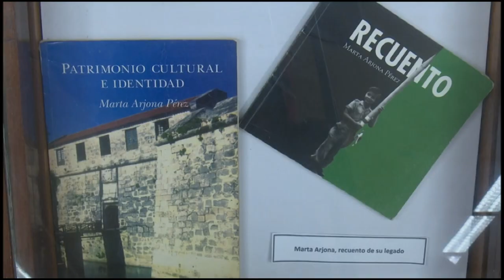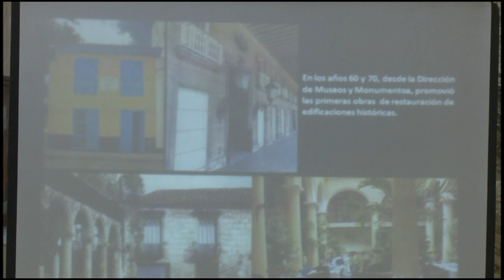Celebran en Granma Conferencia Internacional del patrimonio de los pueblos y su cultura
Desde el 17 y hasta el 21 de marzo la provincia de Granma es sede de la Conferencia Internacional del patrimonio de los pueblos y sus culturas. En la cita, que arriba a su decimoquinta edición, se expondrán cerca de 60 trabajos que desde la investigación buscan salvaguardar los bienes patrimoniales de los países.